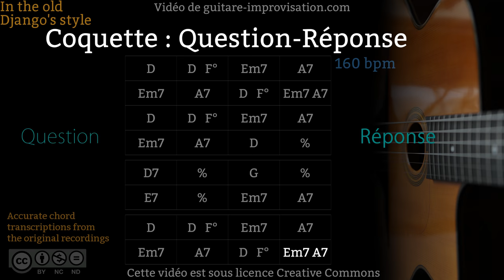Coquette : Question-Réponse (Q&A)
Ce playback est celui de de Coquette comme dans la version de Django en 1946 !